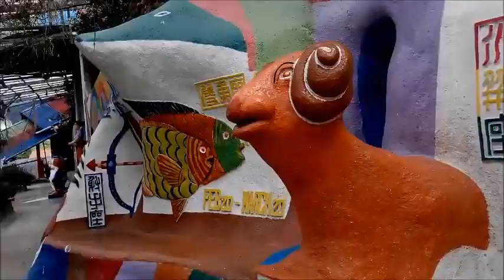Rose Center Cameron Highlands(Kea Farm)